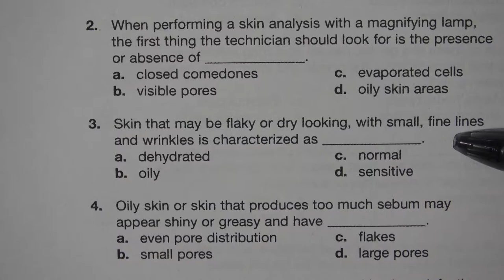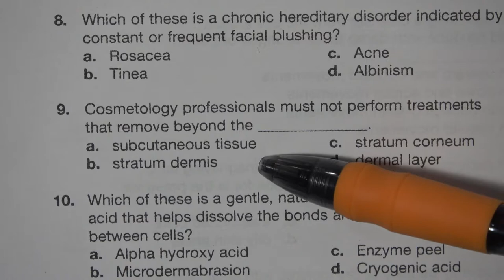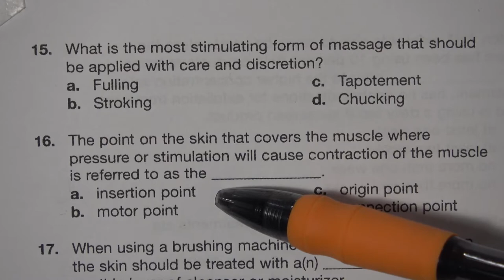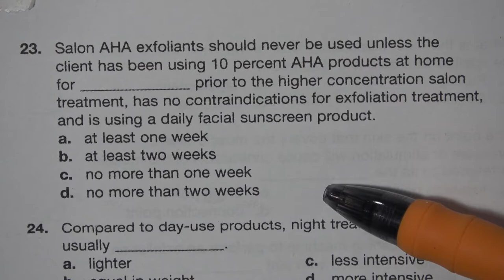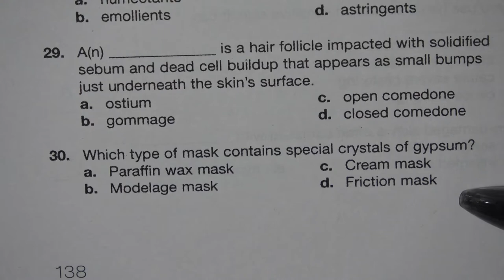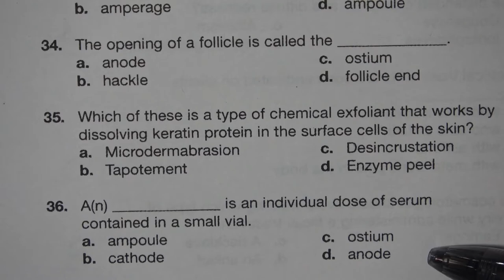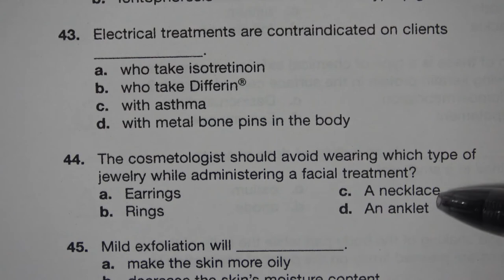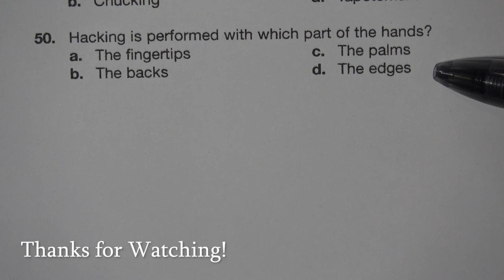Cosmetology Theory Written Exam Review Chapter 23 Facials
Here's Cosmetology Theory Written Exam Chapter 23 Facials. Enjoy and good luck studying :)))